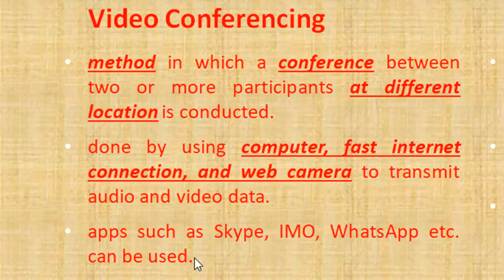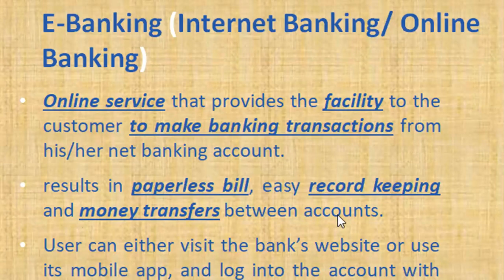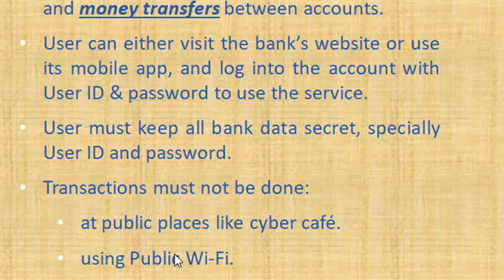Video Conferencing & E-Banking | NETWORKING | Class X CBSE | Computer Applications 165